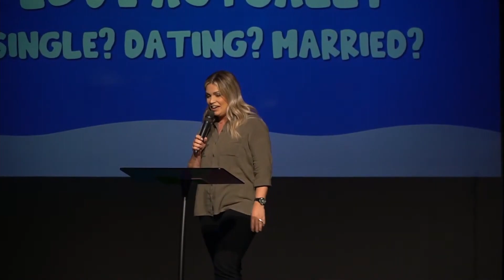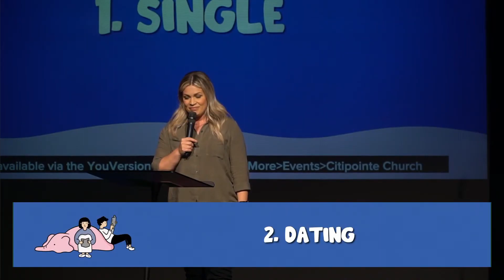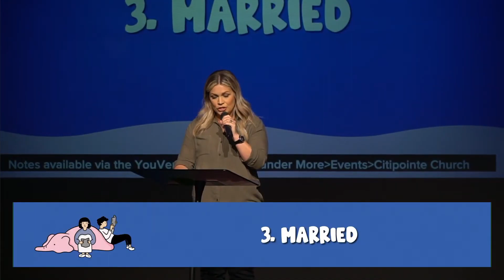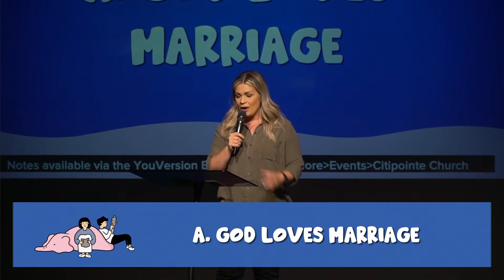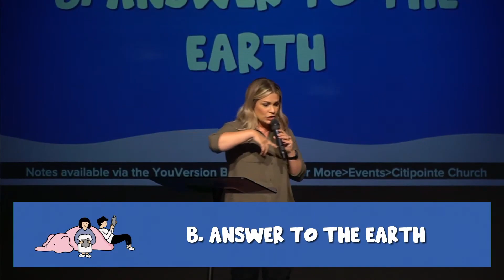Karolina Gunsser - Love Actually // Single? Dating? Married?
Pastor Karolina Gunsser - Love Actually // Single? Dating? Married?

If you made a decision to follow Jesus today, let us know via our Online Connect Form:

If you enjoyed this preach, we'd love for you to click the 👍 on this video and if you made a decision, please contact us and connect with us by social media or our website!

We LOVE to do community with you:

➤ Join a life group today!

Citipointe Redcliffe SUNDAY service times:
➤ 8:30am ➤ 10:30am ➤ 5:00pm